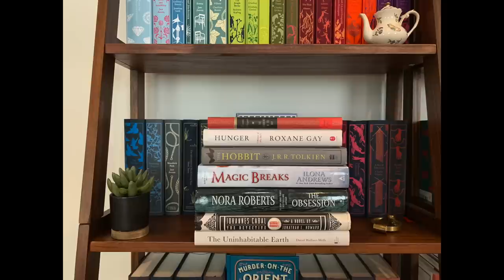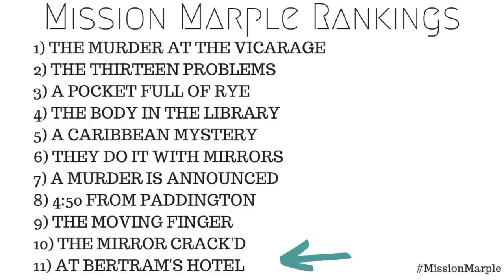AT BERTRAM'S HOTEL by Agatha Christie | Miss Marple Book Review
We've got the next Miss Marple review up today: AT BERTRAM'S HOTEL by Agatha Christie!!

Lipstick: "Let's Go Crazy" by Nars

Books Mentioned:

MURDER AT THE VICARAGE
THE THIRTEEN PROBLEMS
THE BODY IN THE LIBRARY
THE MOVING FINGER
A MURDER IS ANNOUNCED
THEY DO IT WITH MIRRORS
A POCKET FULL OF RYE
4:50 FROM PADDINGTON
THE MIRROR CRACK'D FROM SIDE TO SIDE
A CARIBBEAN MYSTERY
AT BERTRAM'S HOTEL